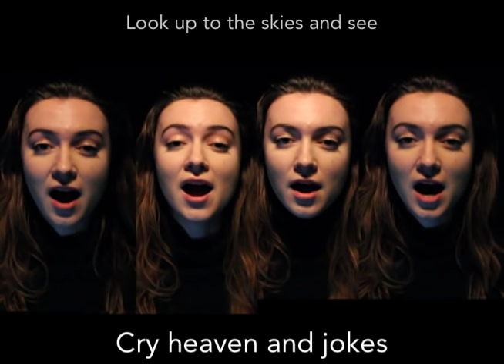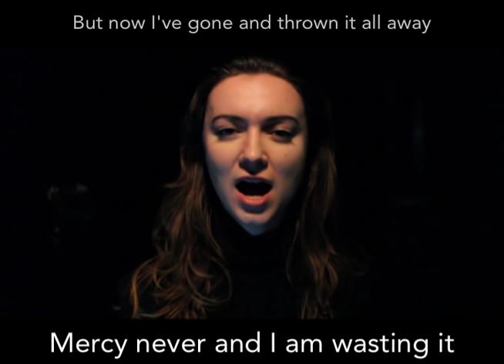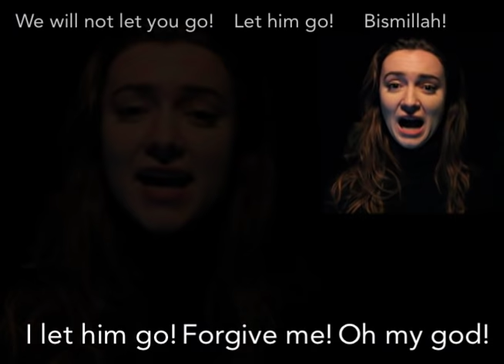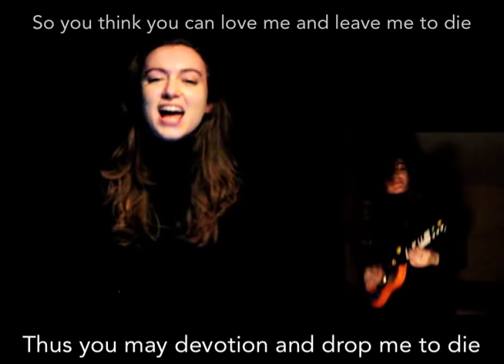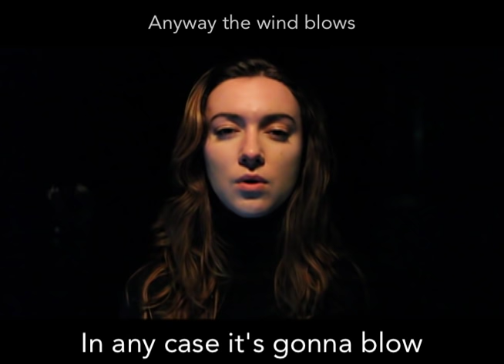Google Translate Sings: "Bohemian Rhapsody" by Queen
And shout out to Eric who let me borrow his toy guitar!!